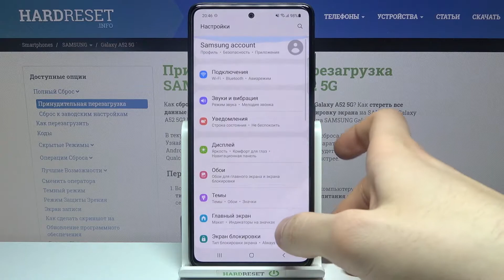Как проверить код IMEI и серийный номер Samsung Galaxy A52?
На нашем сайте вы сможете найти ещё больше лайфхаков и гайдов практически о любом устройстве в виде текстового руководства
Если вы хотите проверить серийный номер и/или код IMEI вашего андроид-смартфона Samsung Galaxy A52, но вы не знаете в каком меню найти данные уникальные коды, в таком случае включайте скорее видео выше, которое мы подготовили специально для вас. В нём мы покажем и расскажем вам как посмотреть код ИМЕЙ и номер серии Samsung Galaxy A52 всего за несколько простых шагов.

Как посмотреть код ИМЕЙ на Samsung Galaxy A52? Как на Samsung Galaxy A52 проверить серийный номер? В каком меню находятся код IMEI и Serial Number на Samsung Galaxy A52? Как на Samsung Galaxy A52 узнать имей и номер серии смартфона?